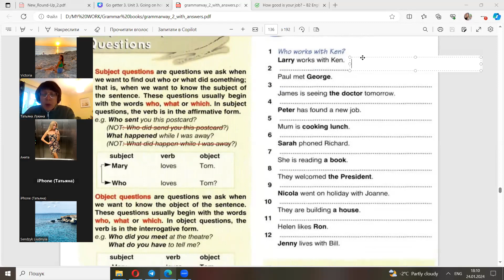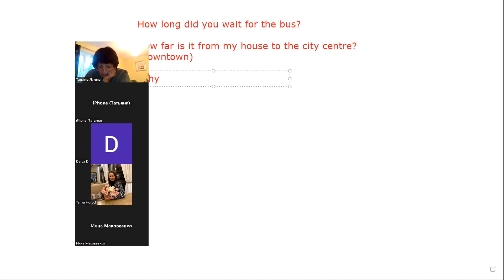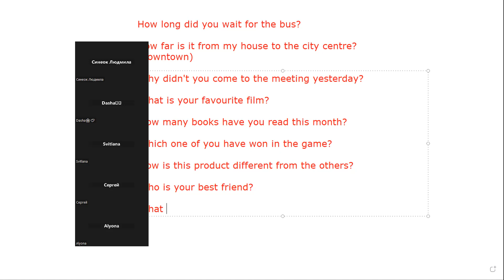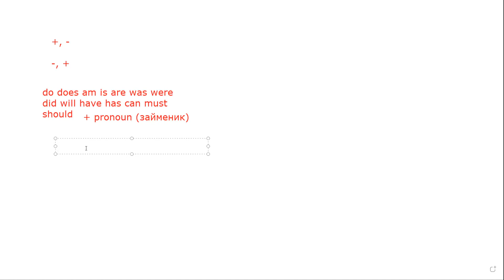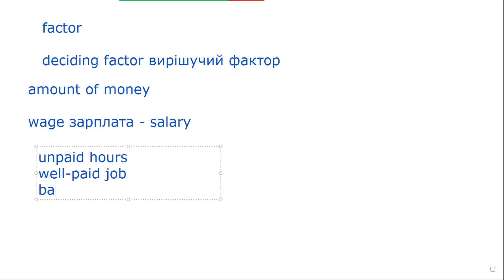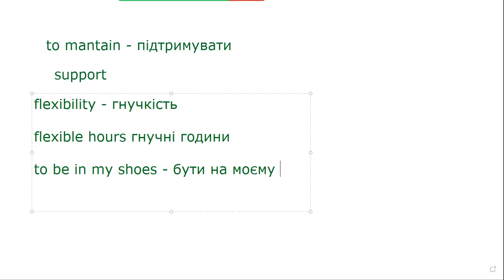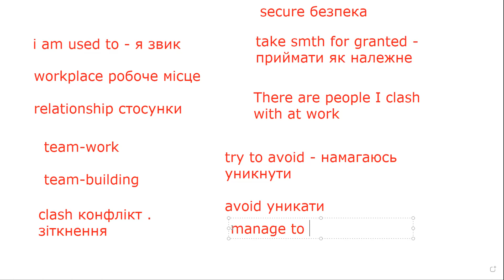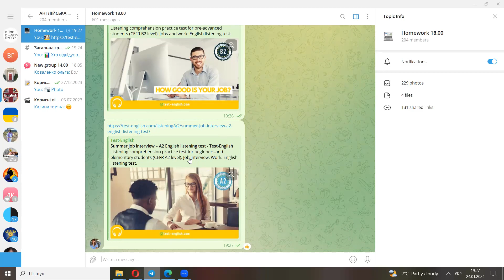Lesson 82: Grammar: Tag questions. Introduction of new words related to the topic - work.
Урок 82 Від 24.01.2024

Тема: Граматика: питання з хвостиком. Введення нових слів на тему робота. Аудіо файл: Наскільки хороша твоя робота?

Опис

Безкоштовні уроки з англійської мови для Українців на Кіпрі  (Січень, 2024). Проект від Кепакі, Центру надання соціальних послуг Андреаса Софоклеуса.

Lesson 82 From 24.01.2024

Topic: Grammar: Tag questions. Introduction of new words related to the topic - work. Audi file: How good is your job?

DESCRIPTION

Free English Lessons for Ukrainians in Cyprus (January, 2024). A project by KEPAKY, The Andreas Sofocleous Center for the Provision of Social Services.